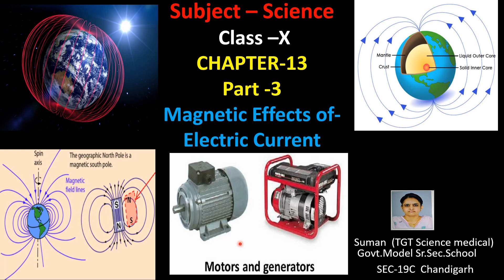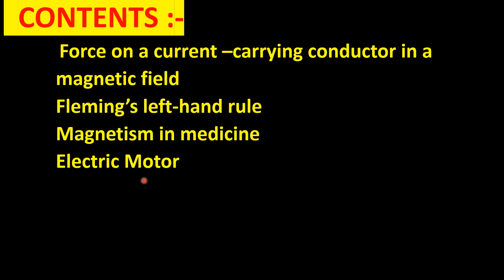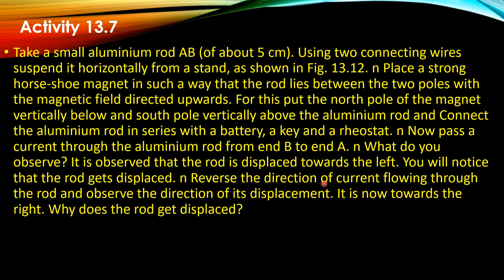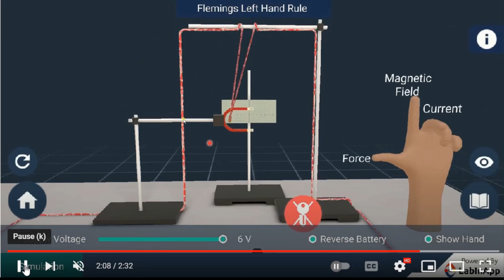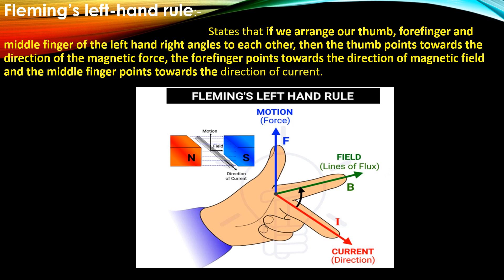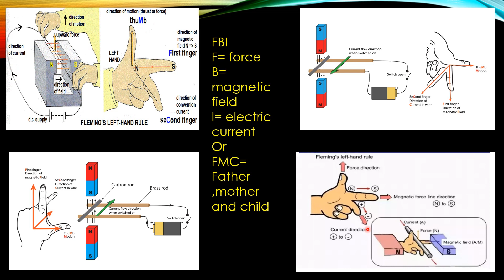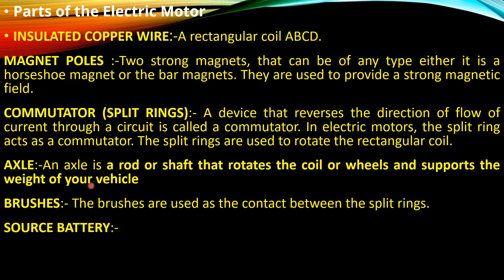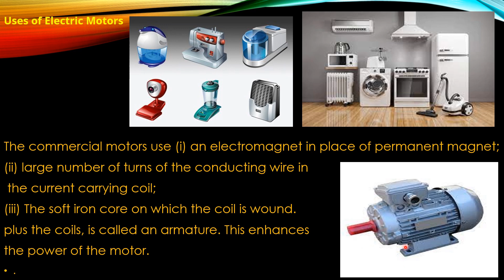NCERT Class 10 Chapter 13 Magnetic effects of Electric Current ( Part - 3)